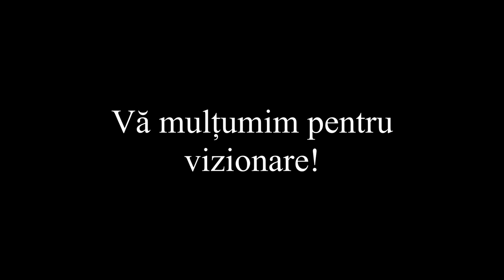Lacul Gradina Copou Iasi - film artistic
Lacul Gadina Copou Iasi - Romania.

Film realizat cu smartphone Samsung Galaxy Note 20 Ultra 5G

Melodie: Calm Music "Dawn" by Sappheiros

Nocopyright music